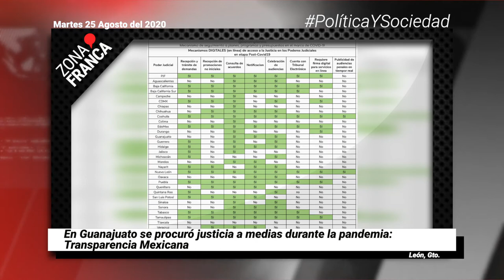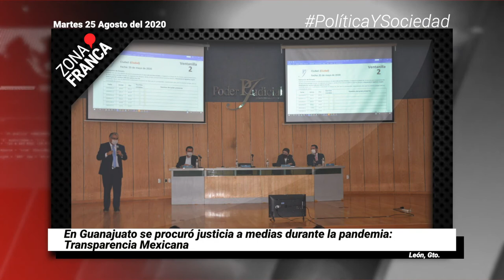Sector servicios y reuniones casi llega a los mil mdp en pérdidas por pandemia | Breves de la Zona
- En Guanajuato se procuró justicia a medias durante la pandemia: Transparencia Mexicana.
- Virtual Hannover Messe este año, prometen León como sede en futuras ediciones.
- Pérdidas en sector de servicios y reuniones casi llega a los mil mdp por la pandemia.